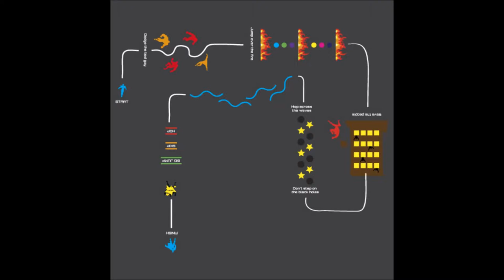Outdoor Flooring School Play Area Adventure Trail Markings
Outdoor Flooring School Play Area Adventure Trail Markings is presented to you in this short video. Activity surfacing is very popular in the UK and it is a way for schools and organisations to make the most out of their macadam surfaces. To find out more about this and thermoplastic designs, please feel free to click on the link above and there is more detail for you to read.

Each school can have an individual outdoor flooring adventure trail installed onto their play area. This allows the organisation to be creative and make a bespoke playground for themselves and their pupils. To find out more about the range of playground games which the line markings are used for, please click on this

If you would like to view a playlist showing thermoplastic markings, please click on this these videos show you school playground snakes and ladders thermoplastic markings and resurfacing thermoplastic designs.

Outdoor Flooring School Play Area Adventure Trail Markings - Thank you for taking time to watch our video, we really do appreciate it. Please could you also share and like this video so that more people can see the services which are available.